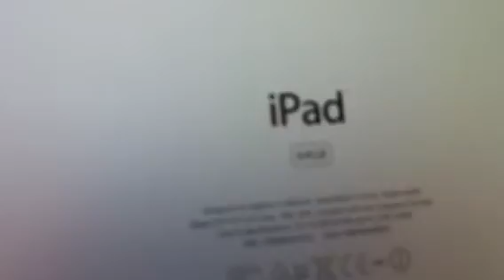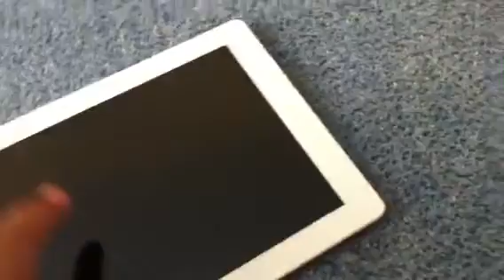iPad 2 vorteile und nachteile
wie das iPad so ist